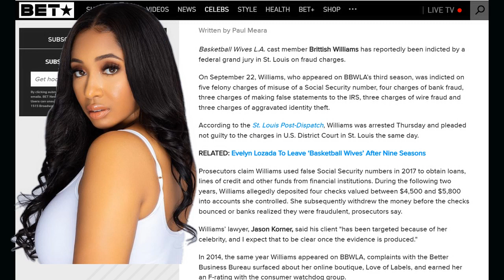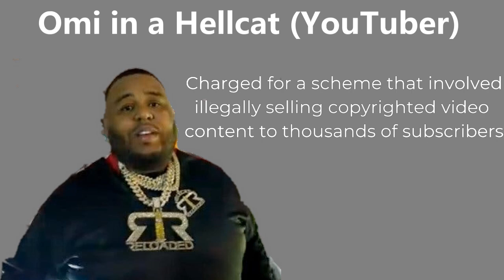BBWLA star Brittish Williams indicted for FRAUD!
Brittish Williams of Basketball Wives LA fame, was indicted on five felony charges of misuse of a Social Security number, four charges of bank fraud, three charges of making false statements to the IRS, three charges of wire fraud and three charges of aggravated identity theft.